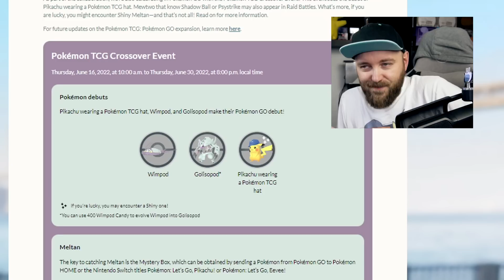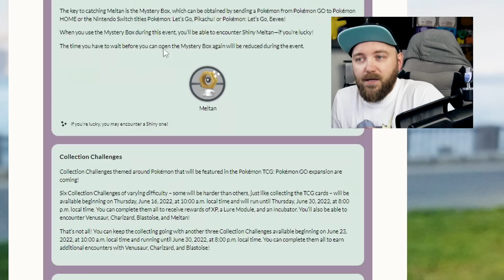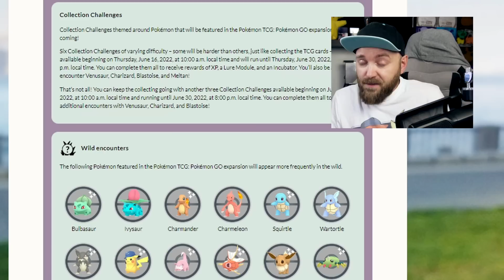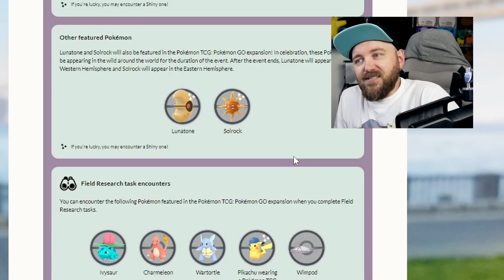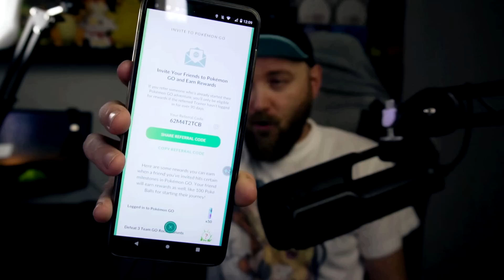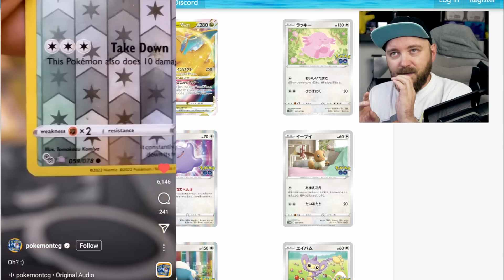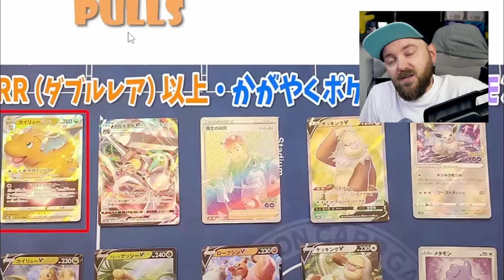PIERWSZY RAZ W HISTORII KARTY POKEMON GO! CZY TEN EVEN JEST AŻ TAKI DOBRY?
Shiny Mewtwo raid wraca do Pokemon GO! Shiny Meltan event! Jak zdobyć Meltan Box? Karty Pokemon GO oficjalne!